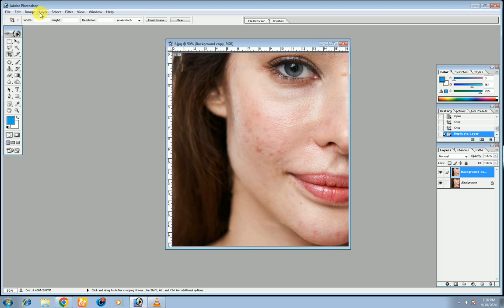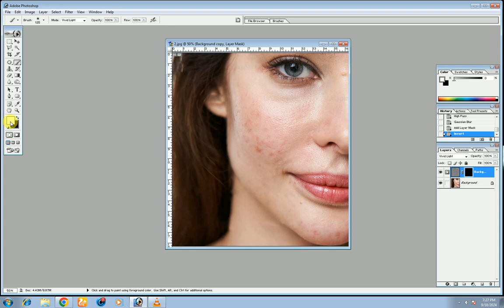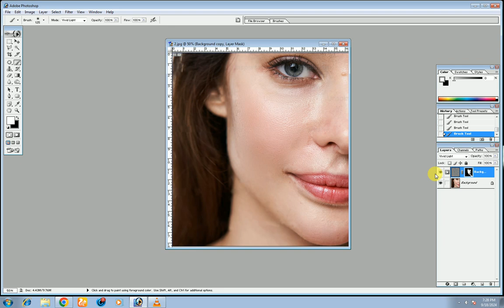How to remove pimples easily in photoshop 2025 / Skin Smoothing in Photoshop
GeoPhotoshop#photoshoptutorials
How to remove pimples easily in photoshop 2025
Face Retouching - Best Photoshop Tutorial | Skin Retouching 2025
Skin Smoothing in Photoshop 2025
Fastest way to clean your face in photoshop | Remove pimples / blemishes,
How to remove pimples on face in Photoshop
FAST Way to Remove Blemishes in Photoshop